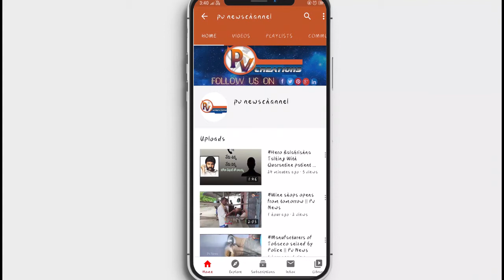Pegnent Woment effected with Corona Positive in Samarlakota || Pv News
తూర్పుగోదావరి జిల్లా సామర్లకోట లో ఇద్దరు మహిళలకు పాజిటివ్ కేసులు నమోదు

చిన్న వీధికి చెందిన ఒక మహిళ పాజిటివ్ కేసు నమోదు
ఇటీవలే ఆమె  అనంతపురం నుండి వచ్చినట్లు సమాచారం

అదేవిధంగా గణపతి నగరంలో మరో మహిళకు పాజిటివ్ కేసు నమోదు

పాజిటివ్  వచ్చిన మహిళ గర్భవతి గణపతి నగరం కేసు మహిళ ఈరోజు వివాహ కార్యక్రమంలో పాల్గొన్నట్లు సమాచారం

వివరాలు సేకరిస్తున్న అధికారులు
సంఘటన ప్రాంతాలను సందర్శించిన పెద్దాపురం సీఐ జయ కుమార్ తహసీల్దారు జితేంద్ర.